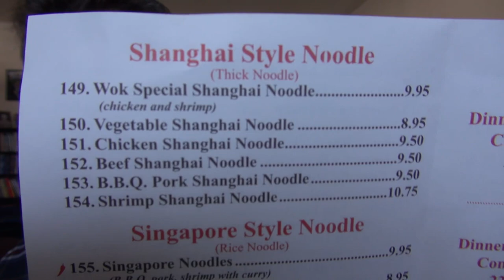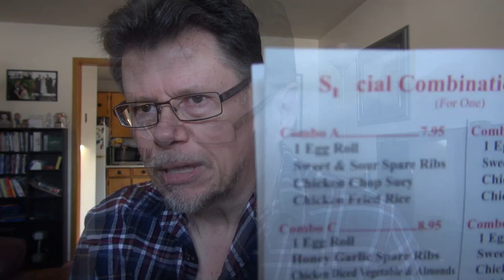GOLDEN WOK CHINESE & SZECHWAN RESTAURANT TRENTON ONTARIO FOOD REVIEW